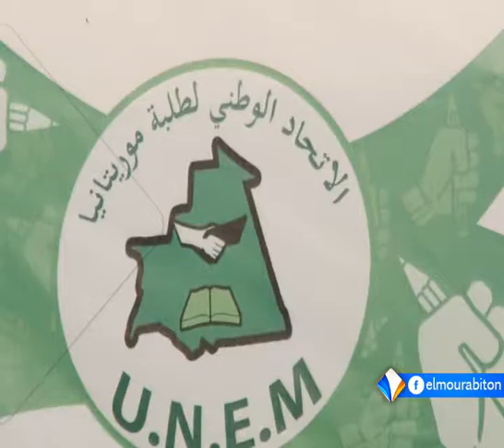انطلاق أعمال المؤتمر العام الثامن للاتحاد الوطني لطلبة موريتانيا تقرير محمد حاميدو كانتى.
انطلقت بالعاصمة نواكشوط أعمال المؤتمر العام الثامن للاتحاد الوطني لطلبة موريتانيا، وأشاد الأمين العام الحسن ولد بدو بدور الاتحاد في الدفاع عن المكتسبات الطلابية، مضيفا أن المؤتمر تم التمهيد له عبر انتخابات طلابية داخلية شارك فيها حوالي خمسة آلاف طالب.
تقرير: محمد حاميدو كانتى.